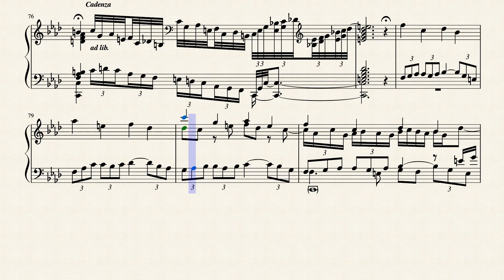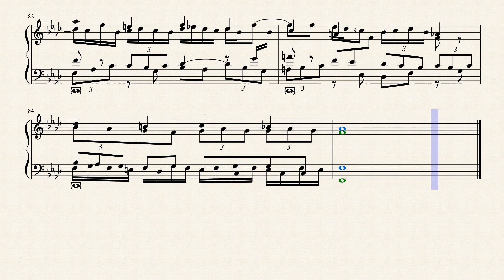Fugue in F minor (Harpsichord)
A reupload of a previously written piece, just changed to harpsichord.